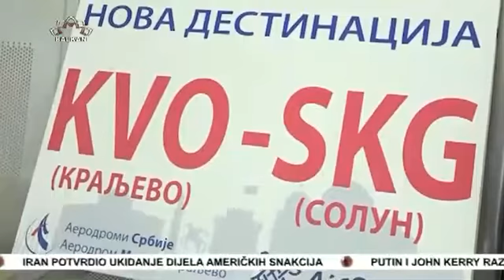Sa aerodroma Morava kod kraljeva Sezonske letovi za Solun